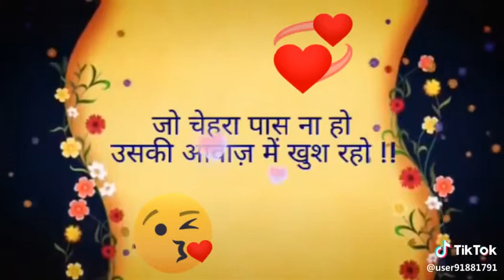Har baat me khush rho | Very heart touching Hindi shaayri for WhatsApp status